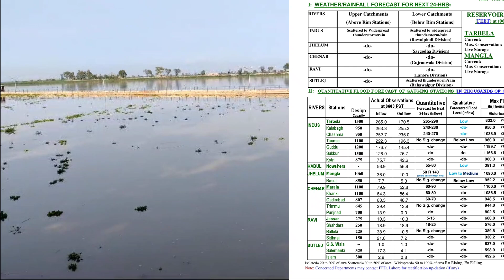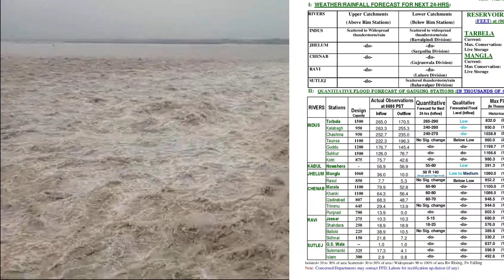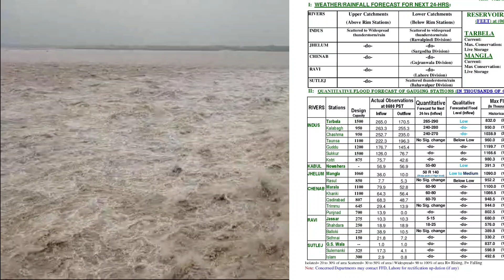Sindh River flood Update 30 july 2024 gauge report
naran mahandri pull
balakot flood situation
flood in lower chitral
chitral flood
چترال میں سیلاب

rain in india
new dehli rain situation
rain forecast in dehli
rain video new dehli
dehli rain update
today rain in india
utter pardesh rain update
urban flooding In dehli
dehli airport latest update

flood update
river Chanab
chanab today update
head maralla
head qadir abad
head khanki
head tarimu
sindh water level today
flood forecast
guddo barrage
sukkur barrage
سیلاب
weather forecast
flood forecast

satluj river latest update about flood
flood in qasoor
flood in bahwalpur
flood in lahore today ravi river

flood in jhang tarimmu barrage
جھنگ میں سیلاب
تریموں بیراج پر سیلابی صورتحال
ہیڈ تریموں پر سیلابی ریلہ

flood in landi kotal
kpk flood today
khyber flood update
rain in kpk
لنڈی کوتل میں سیلاب
ضلع خیبر

nala lai flood update
rain in Islamabad Rawalpindi
cloud burst

flood in chitral
flood in uper chitral lower chitral
chitral river latest position
چترال میں پتھروں کا سیلاب
سکھر بیراج کی صورتحال
سکھر بیراج گیٹ کی حالت
sakhar barrage latest update about gate
sakhar Barrage gate issue

لینڈ سلائیڈ
کوئیٹہ روڈ بلاک
کوہ سلیمان تازہ ترین صورتحال

دریائے کنہار میں سیلاب
ناران کاغان تازہ صورت حال